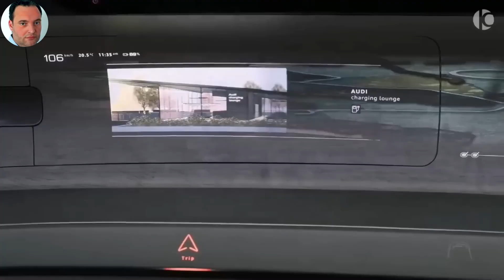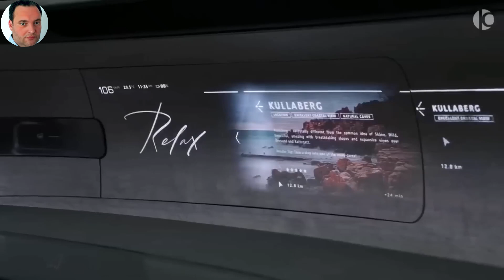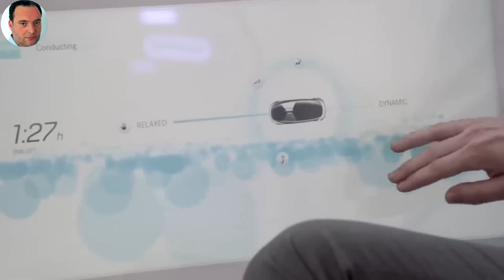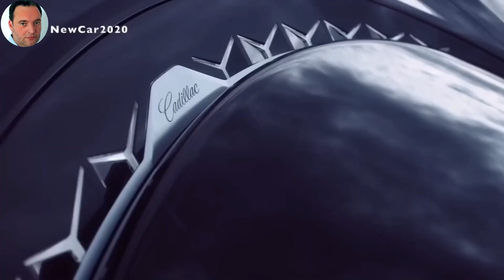🏎️ 10 Concept Cars que debes ver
Los Concept Cars son vehículos experimentales que los fabricantes de automóviles diseñan para mostrar sus innovaciones tecnológicas, sus propuestas estéticas y sus visiones de futuro.

En este vídeo haremos un recorrido por 10 Concept Cars que debes ver.

⏯️ 𝗖𝗼𝗻𝘁𝗲𝗻𝗶𝗱𝗼 𝗱𝗲𝗹 𝗩í𝗱𝗲𝗼:
0:00 Introducción
0:14 BMW Vision Next 100
1:35 Audi Grandsphere
2:46 The Mercedes VISION AVTR merges man
4:12 ROLLS-ROYCE VISION NEXT 100
5:26 The Audi Skysphere
6:44 Mercedes-Benz Launches F 015 Luxury In Motion
8:04 Mini vision next 100
9:00 LYNK & CO next day car concept
10:09 Cadillac Introduces InnerSpace Autonomous
11:17 The Lamborghini Terzo Millennio